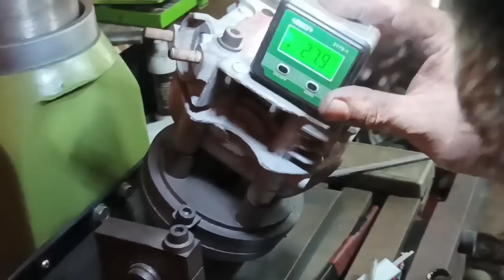CARA MERUBAH SUDUT KLEP FULL DENGAN PENJELASANNYA PART 2 | GMT Manualtech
Nah kali ini kita akan berbagi cara merubah sudut klep ala GMT MANUALTECH, Di video ini kita akan merubah sudut klep mio menggunakan klep 28/24, full dengan penjelasannya. Yuk simak video nya!